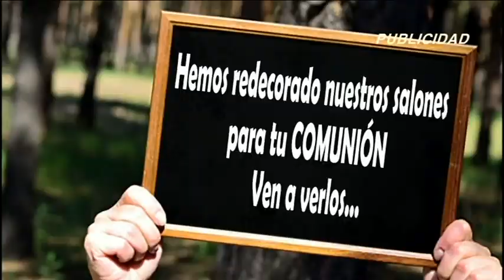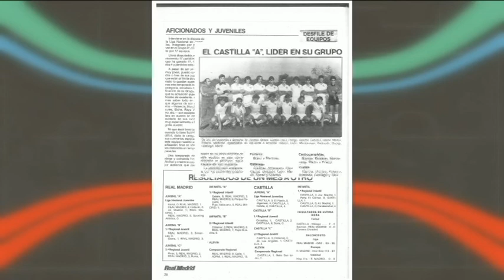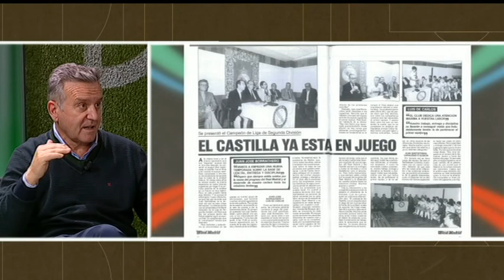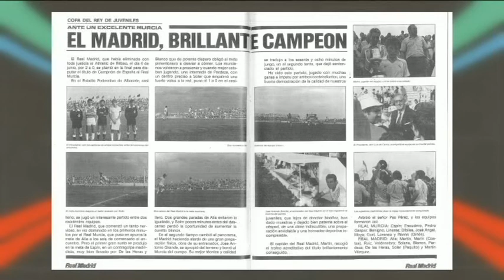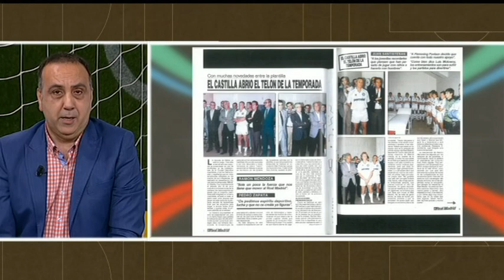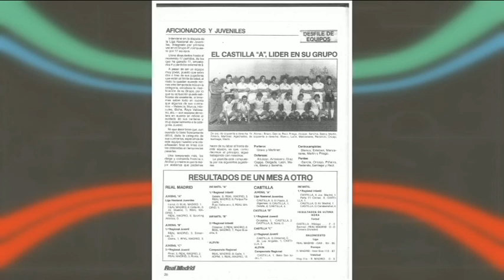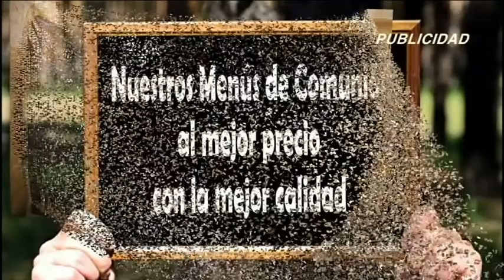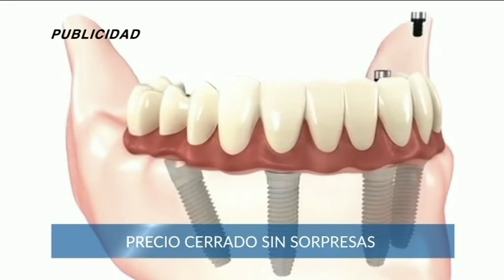DEPORTES 7 Jueves 24 de Marzo de 2022